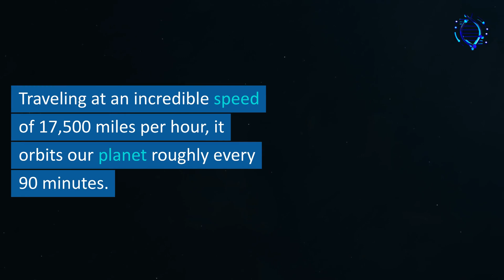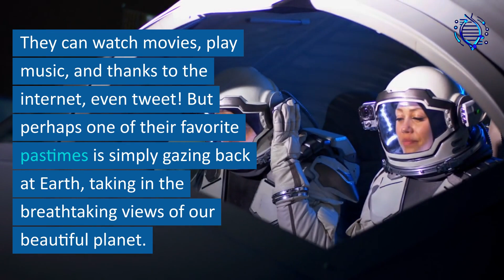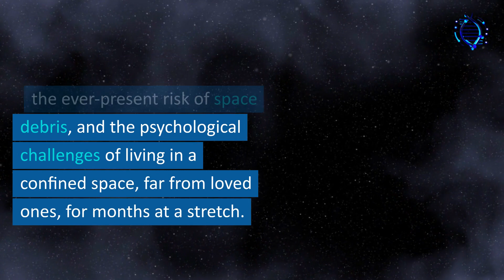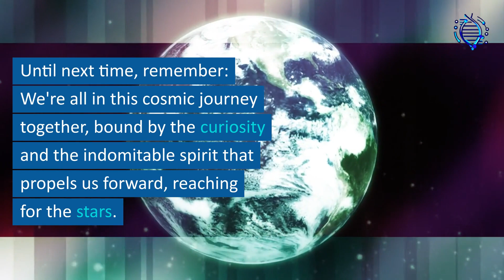Inside the International Space Station: A Glimpse into an Astronaut's World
Step into the awe-inspiring world of the International Space Station (ISS) and discover what life is like for an astronaut orbiting Earth. Journey through meticulously planned routines, scientific experiments in microgravity, and the stunning experience of witnessing 16 sunrises and sunsets daily. Learn about the trials and triumphs of space life, from weightless workouts to the heartrending Columbia Space Shuttle tragedy that reshaped space travel. Embark on this cosmic journey with us as we delve into the world that floats above us.